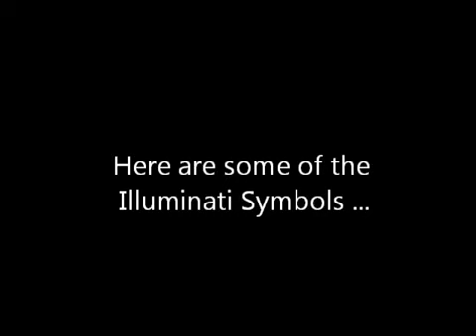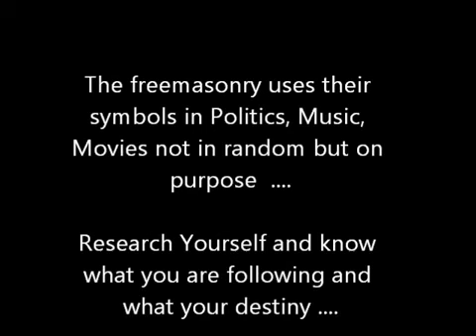What is Freemasonry Illuminati by Sheikh Imran Hosein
These are the peoples who created 911/bad image of Taliban/war on Afghanistan & Iraq/Palestine/etc. still going on.

It's very strange for many persons but it's hidden open secret, don't trust me investigate and doing something to save humanity. ISLAM is only the solution to overcome from this.